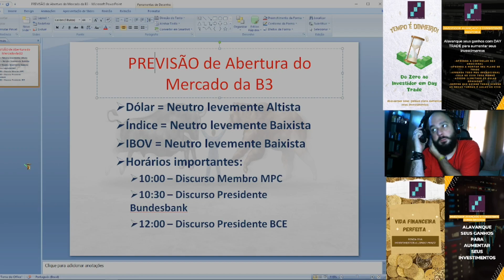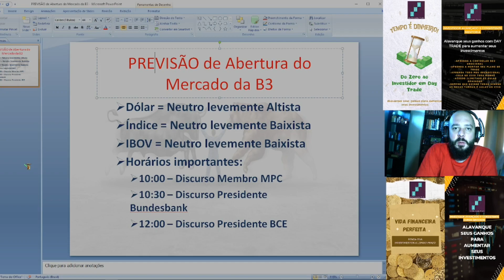Previsão de Abertura do Mercado da [B]³ - Dia 17/04/23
-Vai PERDER DINHEIRO até quando? Adquira já a MENTORIA

-O dinheiro está na mesa, é só vir pegar! TE ESPERO AQUI NO TOPO: